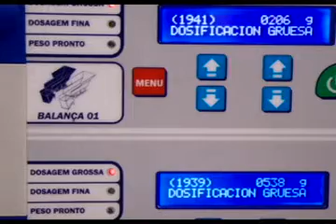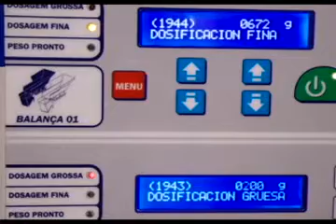Equipamento Golpack Twin, Dosando Pó 680g